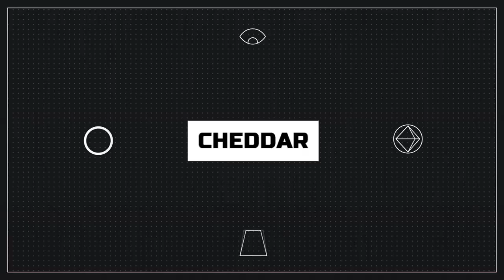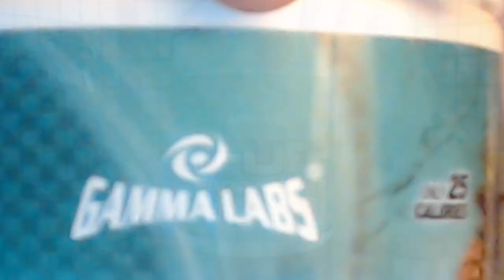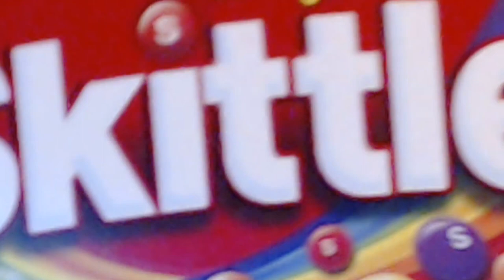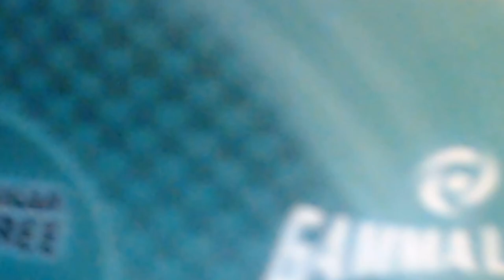DESTINY "XUR PREDICTIONS W/ LOCATION AND INVENTORY" OCTOBER 28TH HYPESTREAM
⇒Stream Rules:
1. Be Respectful
2. No Self-Promoting
3. No Political or Religious Discussion
4. Repeated spam will result in timeout
5. Keep CAPS for big events and hashtags
6. No explicit language
7. Links are not allowed